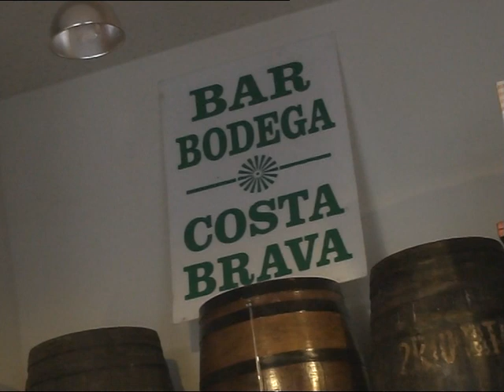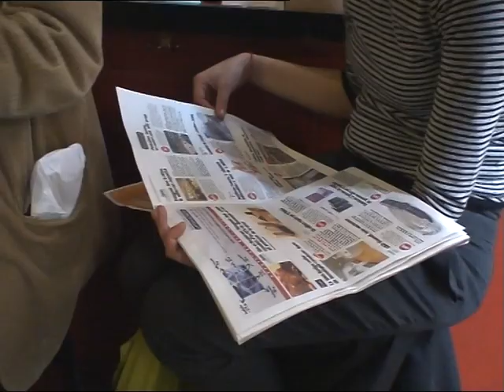Hamid Khabazi (Tar) Paul Stouthamer (Cello) Part 1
Bar Bodega Costa Brava. Grácia. Barcelona. Fa uns quants anys.
Jacobo Sucari: video